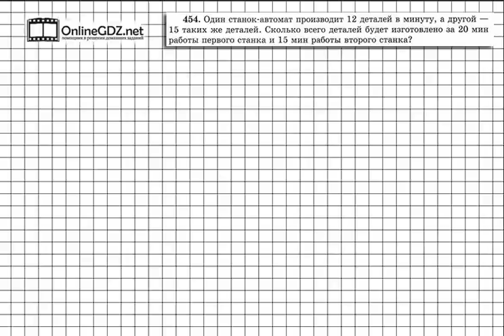Задание № 454 - Математика 5 класс (Виленкин, Жохов)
454 задание — совсем простая задача, которая выполняется в три действия. Вы же сможете узнать, сколько производит станок деталей за 20 минут, если известно сколько он изготавливает этих деталей за минуту? Посмотрите наше видео, чтобы всё стало понятно.